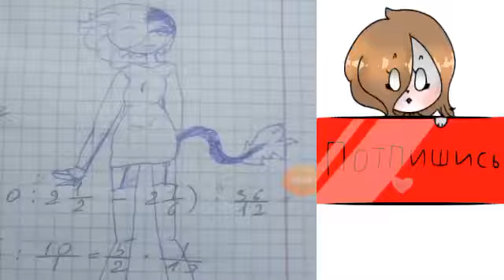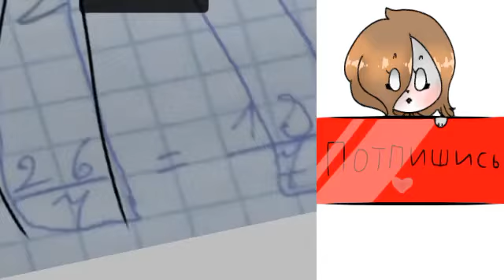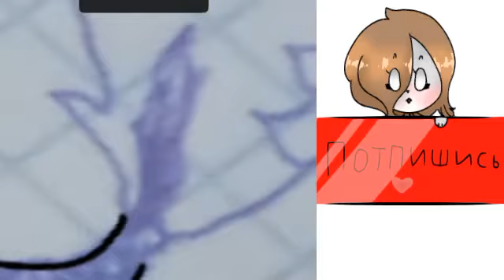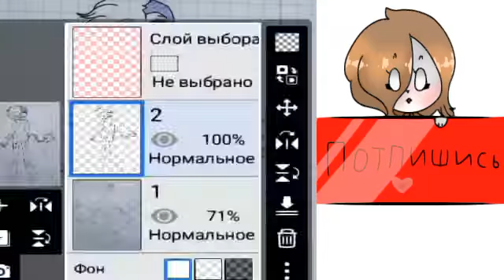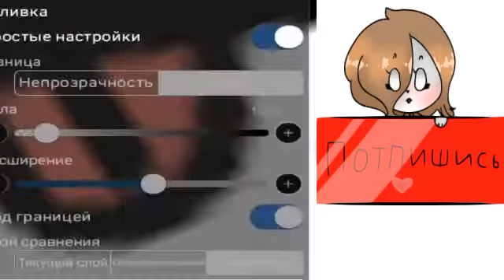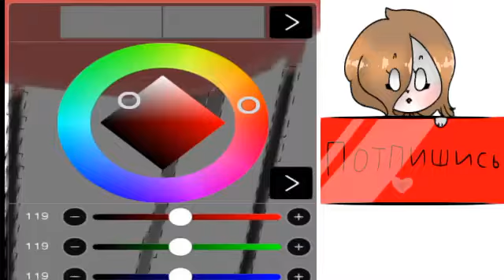[× speed paint ×] my oc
affairs (provided the mantra): three hours))🌻

[ Programs ]🌻